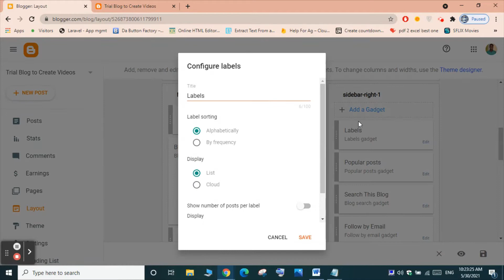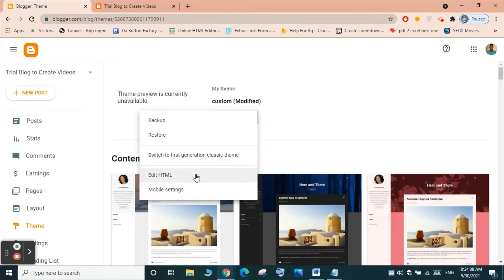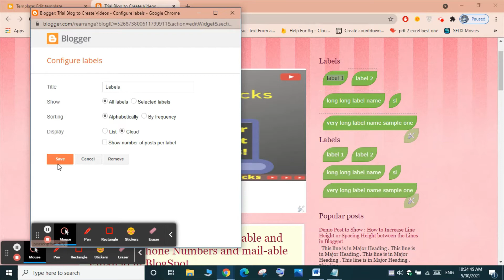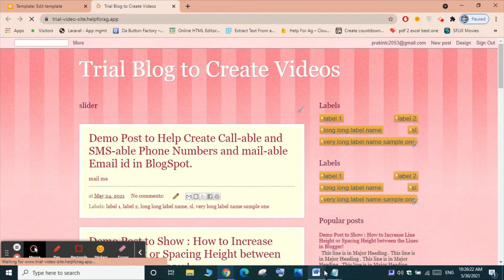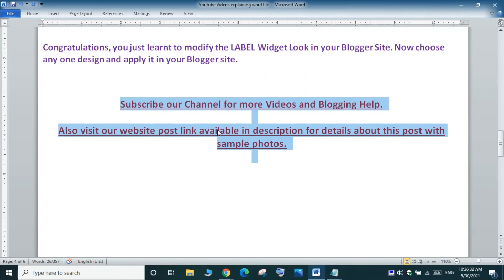How to Modify LOOK of BlogSpot LABEL Widget for Attractive Stylish looks? A Help Video for Bloggers!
By default, Label Widget in Blogger is very simple in design. Most of the visitors don’t prefer that old look, so most of the Bloggers modify the look of the Label Widget.
You can also modify the look of Label Widget in your Blogger site with our Ready-made code in a few seconds. We have Ready-made code for 3 Stylish Look of LABEL Widget.